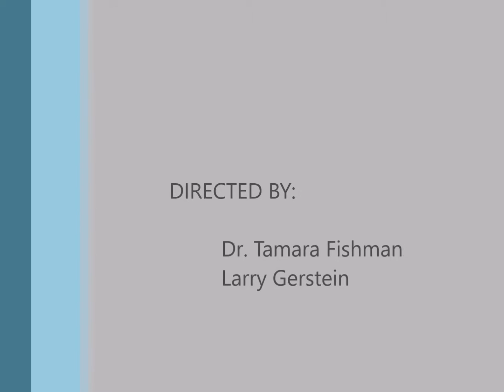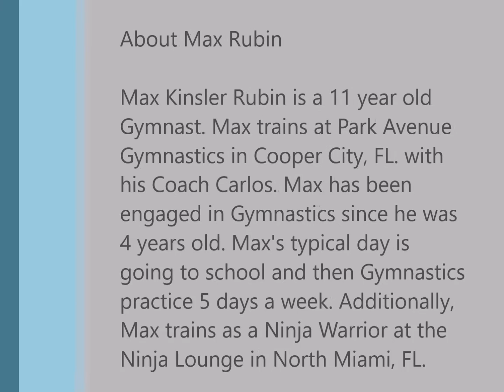Max Rubin the Gymnast - Official Meet (High Bar) - Presidential Classic 2016